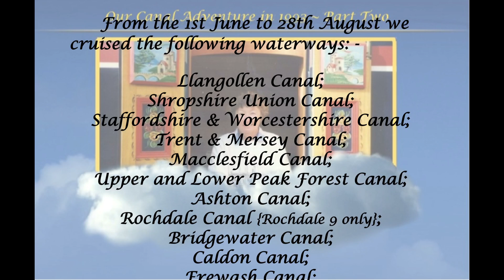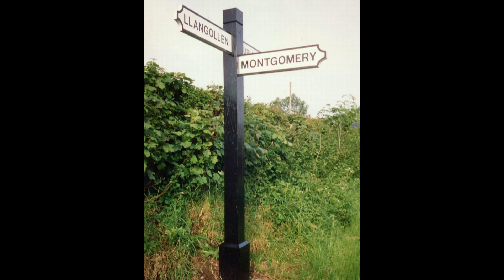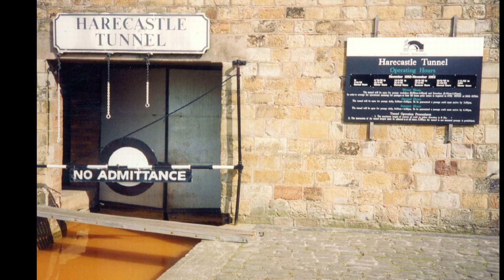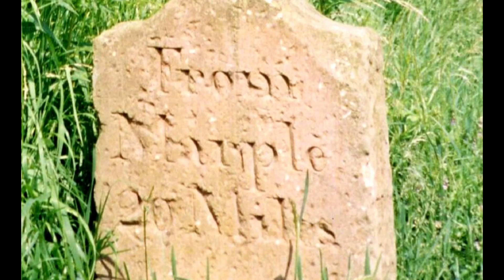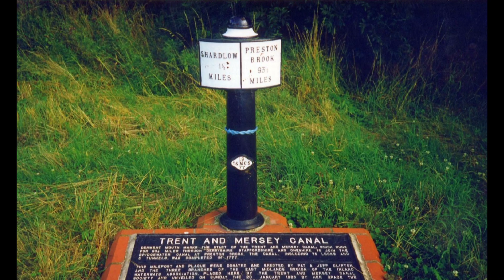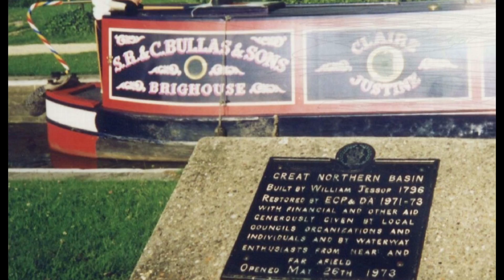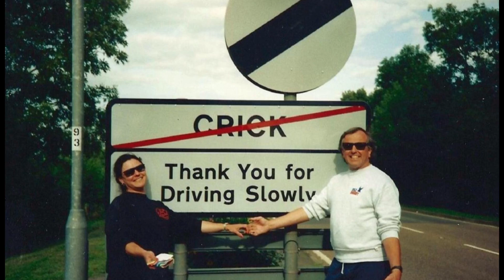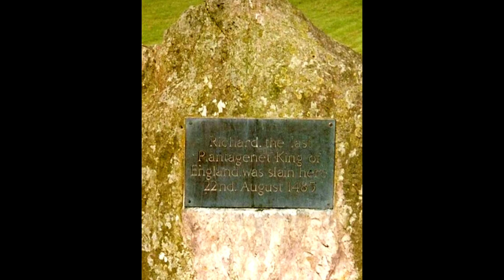1993 ~ nb Claire Justine: Canal Adventure {Part 2 of 3} 1st June to 28th August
1st June to 28th August 1993
Part 2 ~ Seven month cruise around the UK Waterways.Description